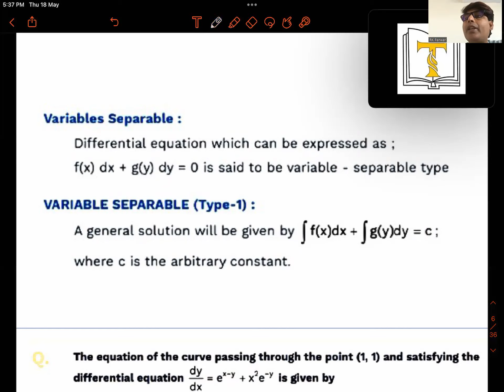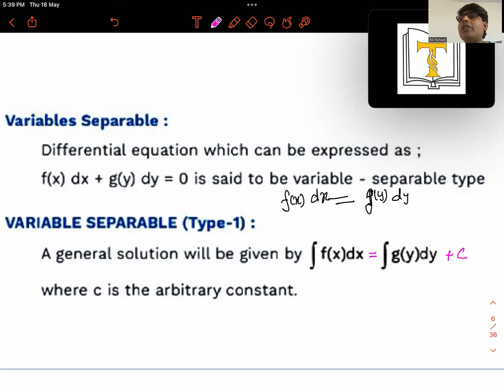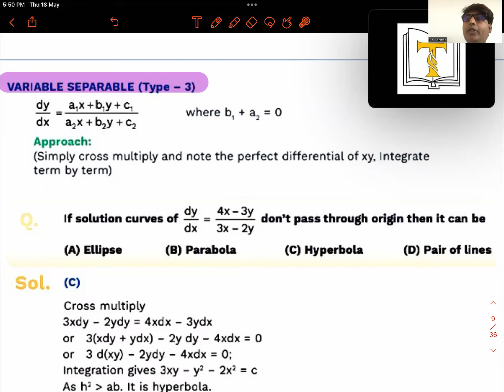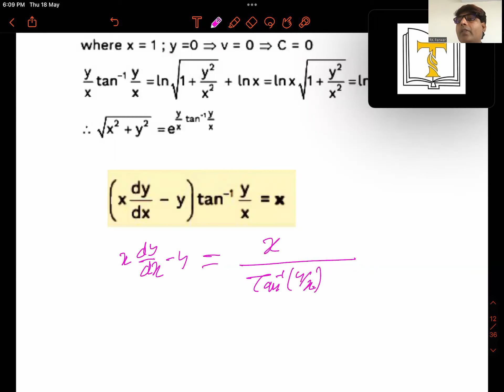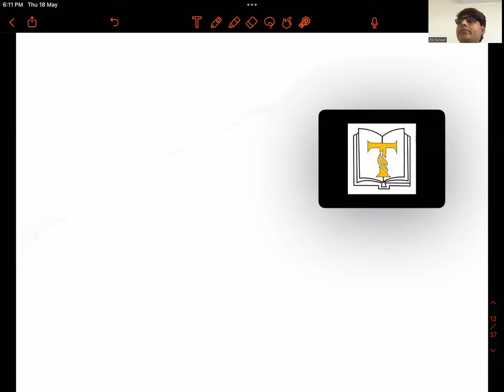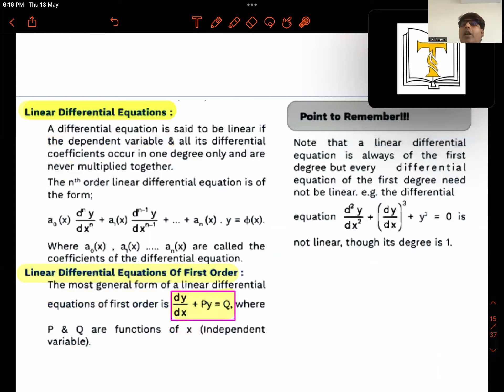Differential Equations I JEE I Raftar series I Crash course